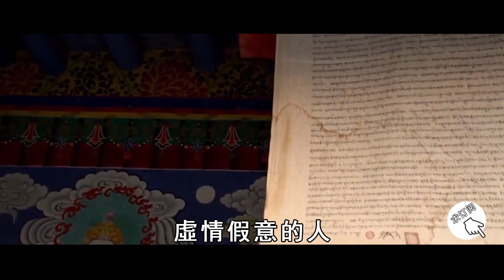虛情假意的人，最喜歡說這3句話，聽聽就算了，不必太當真！【曉書說】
虛情假意的人，最喜歡說這3句話，聽聽就算了，不必太當真！

往期精彩內容：
今生來報恩的子女，身上都有這個特徵，看哭了無數人，快看看你家孩子身上有嗎？